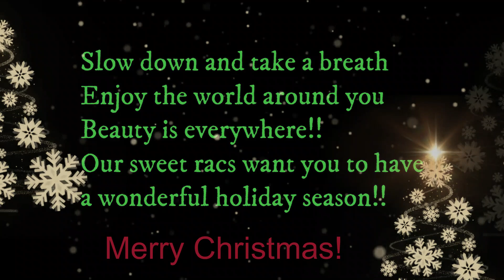All our Raccoons were on the move last night at the Raccoon Saloon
So happy to see the return of LT, AT, Amigo, HB and kits just to name a few.  Butter was also out and about.